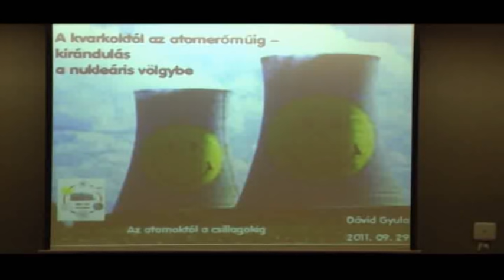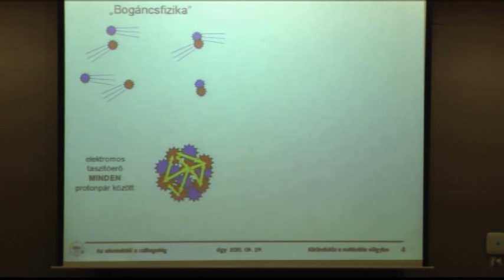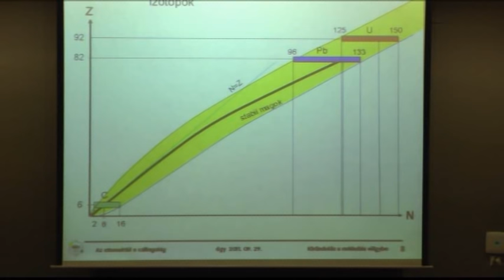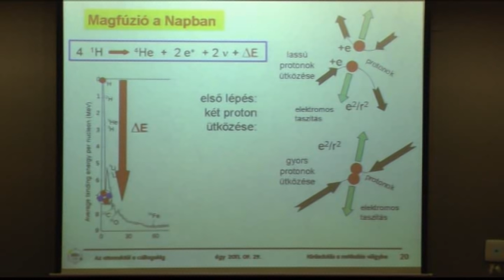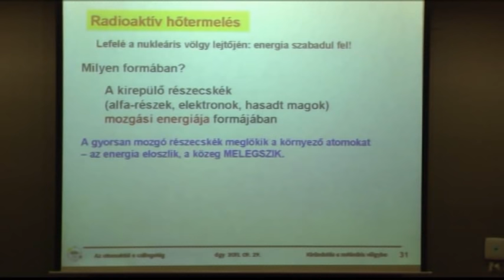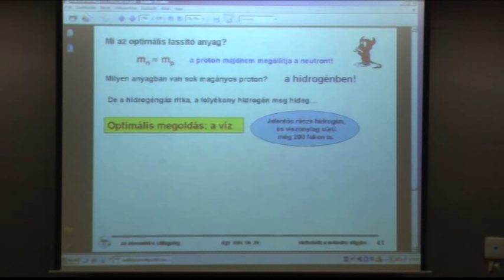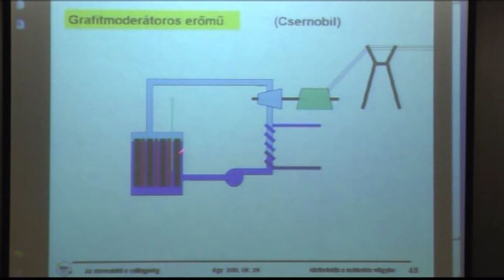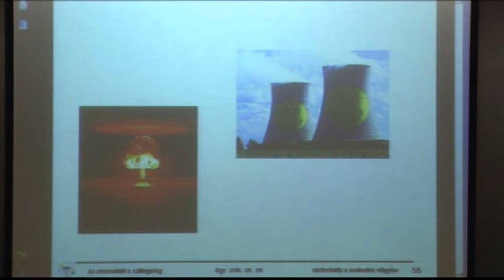Dávid Gyula: A kvarkoktól az atomerőműig — kirándulás a nukleáris völgybe (Atomcsill, 2011.09.29.)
Előadó: Dávid Gyula (ELTE TTK, Atomfizikai Tanszék)
Cím: A kvarkoktól az atomerőműig — kirándulás a nukleáris völgybe
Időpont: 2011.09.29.